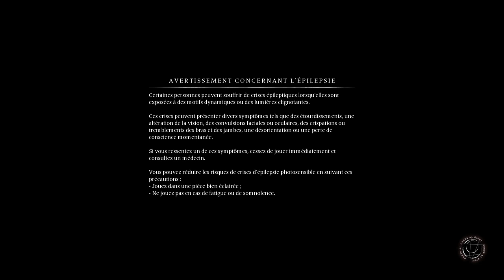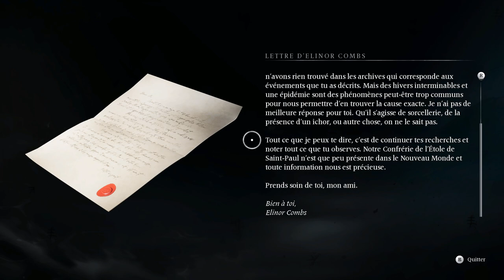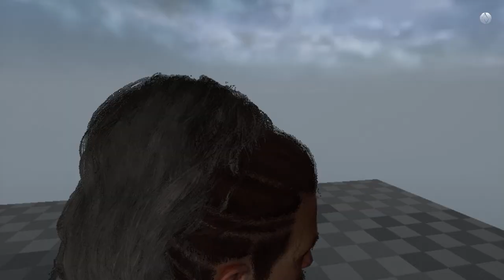BANISHERS : GHOSTS OF NEW EDEN partie 1 PC FR (live no mic)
A la toute fin du 17e siècle, un couple de chasseurs de fantômes aux pouvoirs fantastiques, les Banisseurs, arrivent en Amérique pour secourir un vieil ami. Le péril qu'ils vont devoir affronter, nul ne pouvait le prévoir. Pour la partie de cinématique manquante, voir ce lien